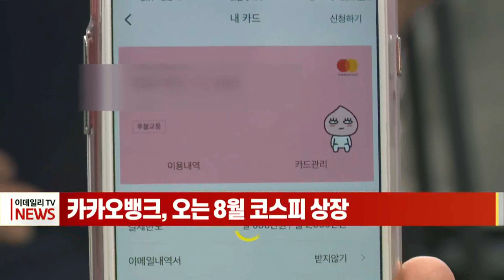[이데일리N] 카카오뱅크, 오는 8월 코스피 상장 (20210629)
기업공개 대어 카카오뱅크가 오는 8월 상장을 목표로 본격적인 상장 절차에 들어갔습니다.
카카오뱅크는 유가증권시장 상장을 위한 증권신고서를 어제 금융위원회에 제출했습니다.
카카오뱅크는 2017년 7월 출범한 인터넷전문은행으로 올해 5월 말 기준 고객은 1653만명입니다.
고객 서비스 시작 2년 만인 2019년에 흑자 전환했으며 지난해 1136억원으로 순이익 규모가 늘었습니다.
액면가 5000원 기준 공모가 희망 범위는 3만3000원~3만9000원이며 공모 예정금액은 2조원대로 예상됩니다.
한편 한국거래소는 카카오페이에 대한 유가증권시장 상장예비심사 결과 상장 적격으로 확정했다고 어제 밝혔습니다.
상장예비심사를 통과한 카카오페이가 바로 증권신고서 제출 등 공모 절차에 들어가면 이르면 8월 중 상장이 가능할 것으로 보입니다.